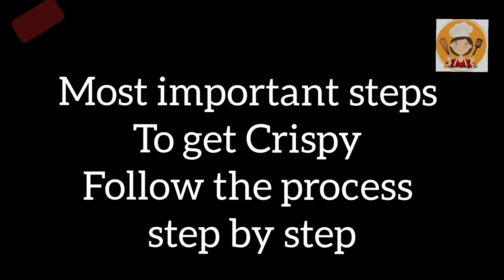Crispy Fried Chicken(CFC) | ChickenFry | How To Make Crispy Chicken Fry At Home | KFC Style At Home.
Crispy Fried Chicken (CFC) |Chicken Fry|How To Make Crispy Chicken Fry At Home.

Ingredients:
For chicken marination:
( You can use bone-in chicken as well)

For dry coating:
Cooking Oil For deep fry

how to make fried chicken at home
CrispychickenFry(CFC)